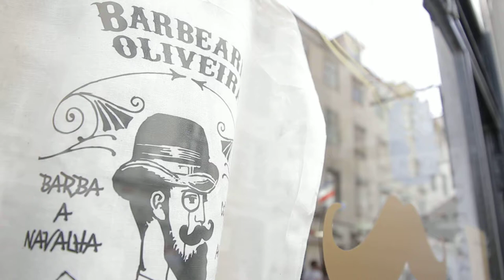Free Stock Footage